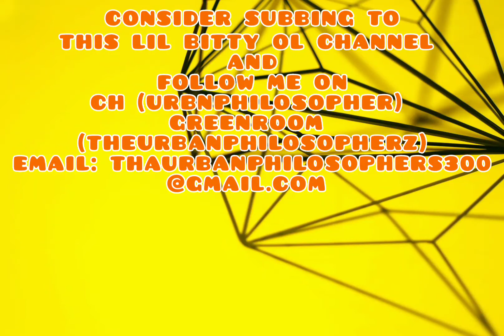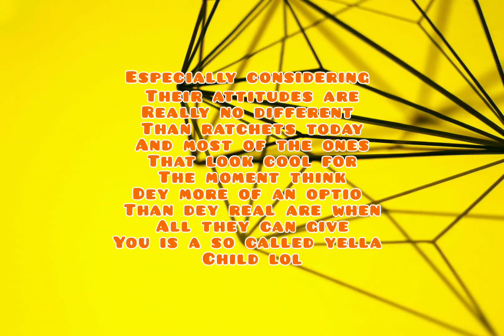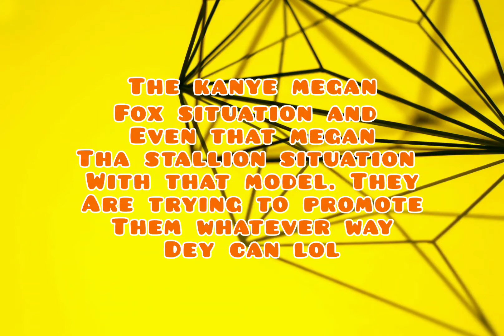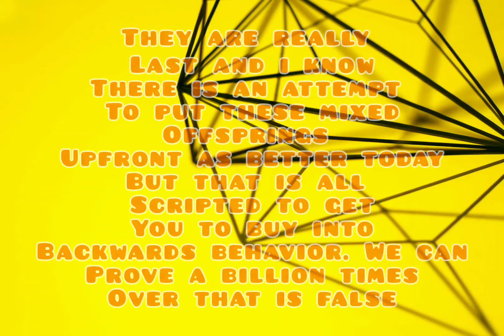Bronny James Prom Date Is Just More Proof His Dad Lebron James Is Down With The Program😬‼️ Simple📣